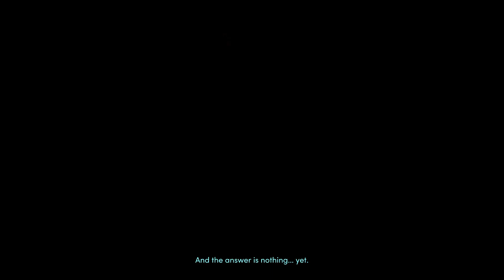Let's Play New Tales From the Borderlands - Episode 1.1 - Taking Care of Business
We begin a new adventure following our three heroes. Anu, a doctor. Fran, a diner owner, and Octavio, an ambitious entrepreneur

Want to contribute to make my videos more enjoyable? Help me translate them so the world can see!